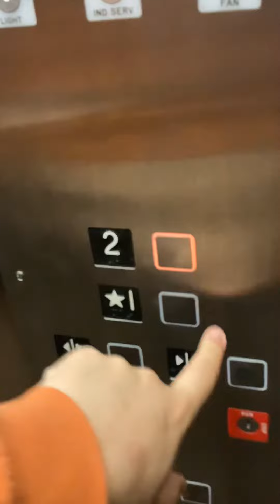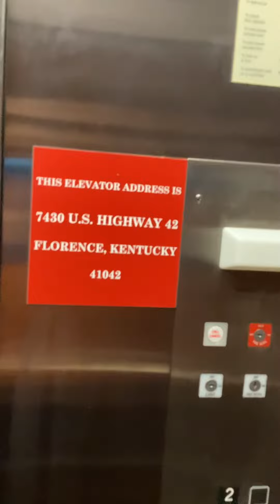BUSCH Hydraulic Elevator at My Dad's Office Building Florence, KY (Saint Patrick's Day Edition)